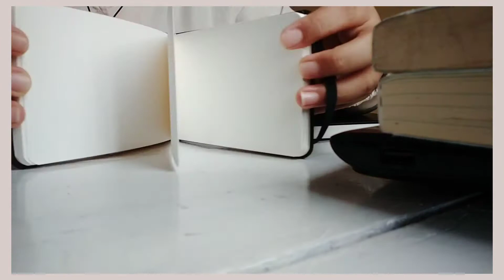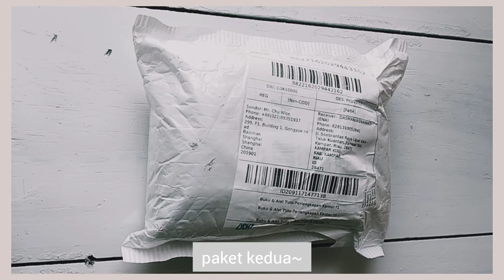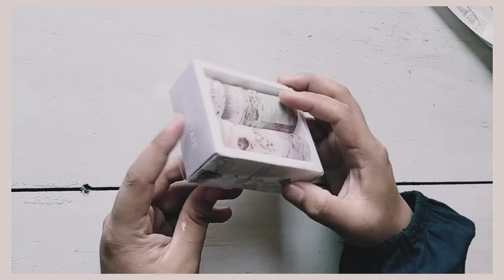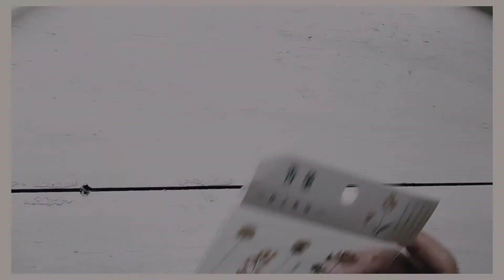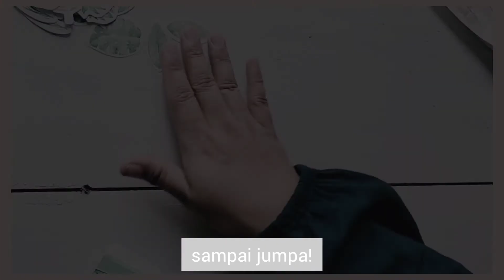mini stationery haul |shopee (bahasa)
🌿 Hello friends!

I'm currently in love with hand lettering and watercolor painting. Am using almost all the items I bought everyday while doing practice 🌻

Thank you so much for stopping by and hope you enjoy my video 🌼

Lily

Musics:
Doo Piano